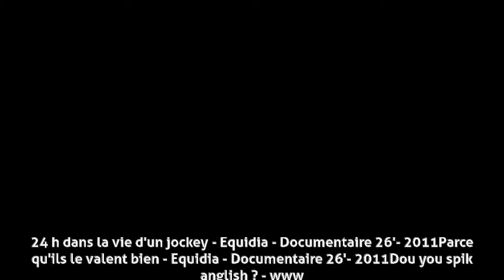Gaël Pollès - Auteur - réalisateur